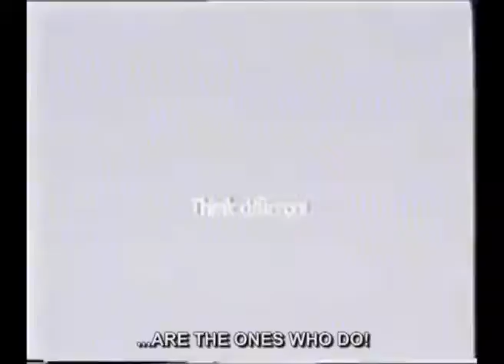Best marketing strategy ever! Steve Jobs Think different Crazy ones speech with real subt